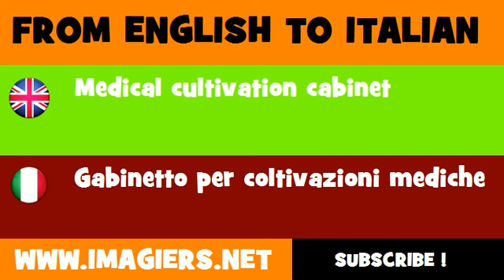FROM ENGLISH TO ITALIAN = Medical cultivation cabinet